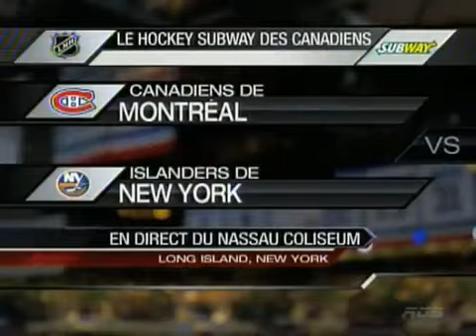Game#10 Canadiens @ Islanders (29-10-10)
MTL 3
NYI 1

Trois étoiles du match
1ère:   ALEX AULD
2e:    MATT MARTIN
3e:    BENOIT POULIOT

Les Canadiens balaient les Islanders 3 à 1

Alex Auld a réussi sa rentrée, Tomas Plekanec s'est encore une fois inscrit au pointage et le Tricolore a balayé la série aller-retour contre les Islanders de New York en l'emportant 3-1, vendredi.

Auld, qui a agi comme gardien substitut lors des neuf premiers matchs des Canadiens cette saison, a effectué 30 arrêts à son 188e départ en carrière dans le circuit Bettman. Il a ainsi permis au Tricolore de savourer un quatrième gain d'affilée, et de s'emparer seul du premier rang de la LNH.

À son premier départ dans l'uniforme du Tricolore, Auld a été mis à l'épreuve à quelques reprises par les Islanders. L'adjoint de Carey Price a effectué ses plus beaux arrêts face à John Tavares, James Wisniewski et Matt Moulson — en échappée s'il-vous-plaît.

Il devrait cependant remercier Benoit Pouliot, qui a inscrit le but vainqueur en milieu de troisième période.

Dwayne Roloson, qui disputait un deuxième match de suite contre le Tricolore, a été solide devant sa cage. Il a réalisé 23 arrêts, mais n'a pu remettre les Islanders sur le chemin de la victoire.

Le blue-blanc-rouge n'a pas tardé à s'inscrire à la marque en supériorité numérique, à 2:42 du premier vingt. Et c'est encore Plekanec, avec son cinquième de la saison, qui a sonné la charge.

Il n'y avait que quelques secondes d'écoulées à la pénalité de Jon Sim lorsque Plekanec, qui se trouvait à l'embouchure du filet, s'est emparé d'un retour de lancer de Roman Hamrlik qu'il a habilement soulevé au-dessus de la jambière droite de Roloson.

Les Canadiens, qui occupaient le dernier échelon de la LNH avec l'avantage d'un homme avant la rencontre de vendredi soir, ont donc porté leur total à trois buts cette saison en semblable situation — les Islanders en comptent 13.

Les joueurs new-yorkais ont été débordés lors des 20 premières minutes par la vitesse et l'intensité démontrées par la troupe de Jacques Martin, et n'avaient réussi qu'un seul tir à mi-chemin en première période.

Le Tricolore croyait bien avoir doublé son avance avec 4:49 à faire au premier tiers lorsque la rondelle s'est frayée un chemin derrière Roloson, étendu sur la patinoire, mais Maxim Lapierre a été pénalisé pour obstruction sur le gardien. Le but a donc été refusé.

La situation s'est toutefois stabilisée en deuxième moitié d'engagement, et s'est même améliorée au deuxième tiers pour les Islanders.

La recrue Matt Martin a créé l'égalité en inscrivant son premier but en carrière dans la LNH, à 16:45. Martin s'est faufilé dans l'enclave, entre Plekanec et Michael Cammalleri, et a accepté une passe de derrière le filet de Frans Nielsen avant de glisser le caoutchouc derrière Auld.

Pouliot a redonné les devants au Tricolore à 7:19 de la troisième période en complétant une belle montée en compagnie de ses partenaires de trio Jeff Halpern et Mathieu Darche. Halpern s'est amené du côté droit en zone ennemie et a refilé la rondelle dans l'enclave à Pouliot, qui a effectué un tir des poignets précis dans la lucarne.

Travis Moen, son deuxième cette saison, a creusé l'écart à 3-1 avec 1:49 à écouler au match. Son tir des poignets s'est faufilé au-dessus de l'épaule de Roloson, qui n'a eu aucune chance. Brian Gionta a été complice sur la séquence.

Bruno Gervais, qui avait été rayé de la formation depuis le début de la saison, a disputé son premier match avec les Islanders. Le Québécois a amorcé la rencontre au sein du quatrième trio, plutôt qu'à sa position naturelle de défenseur. Il a été plutôt discret en attaque, terminant la soirée avec 6:08 de temps de glace et un tir au but.

Le Canadien est rentré à la maison après le match, et affrontera les Panthers de la Floride samedi soir. Le match saluera notamment le retour au jeu du défenseur Andrei Markov